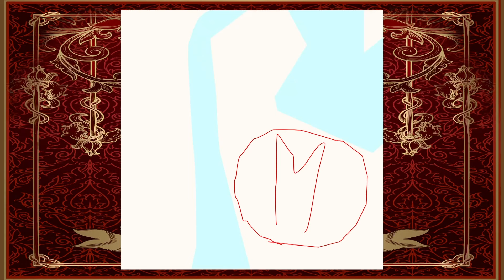Det beste av Bård og Vegard Ylvisåker del 1 | Kongen befaler | TVNorge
Se Kongen befaler torsdager 21.30 på TVNorge eller strøm på Max
 Den 14. september er det premiere på den nye sesongen av Kongen befaler, og med det tar vi et tilbakeblikk på sesongen. Den gangen deltok Maria Stavang, Calle Hellevang-Larsen, Siri Kristiansen, samt Bård og Vegard Ylvisåker i konkurransen. Ylvisbrødrene skapte flere minneverdige øyeblikk i denne sesongen, og her har vi samlet noen av dem.
Fra Kongen befaler sesong 1.